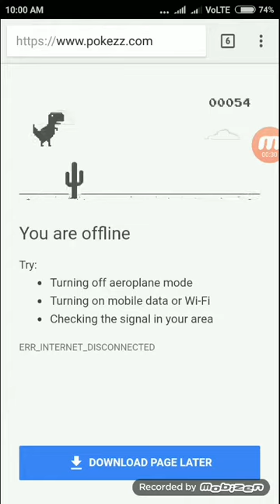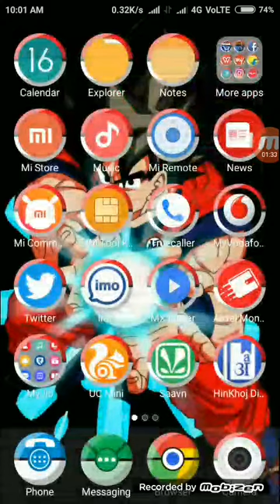Top 3 hidden game's in your android device free and offline & you don't know technical Vishwakarmaji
technical Vishwakarmaji
Aapke android phone me chupe huae hai games jinahe aap nahi jaante or Mai aapki bataunga ki kon kon se game hai jinhe aap khel sakte ho wo bhi free🎮🎮🎮🎮🎮🎮🕹🕹🕹🕹🎲🎲🎲🎲🎲🕹🎮🎮🎮🕹🎲